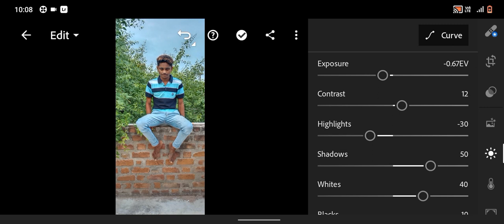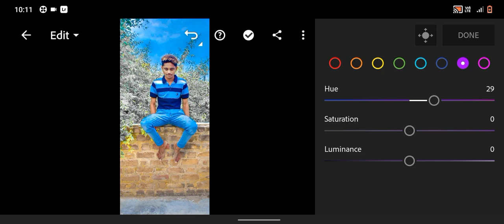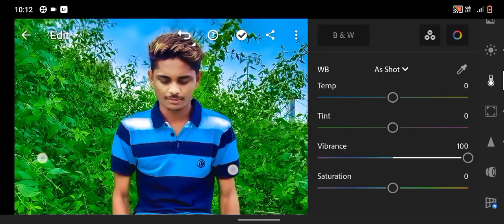😱💯दोस्तो इतनी आसानी से फ़ोटो एडिटिंग करना आप सिख जाओगे बस एक बार वीडियो पूरा देख ले 🙈 2023जेड24